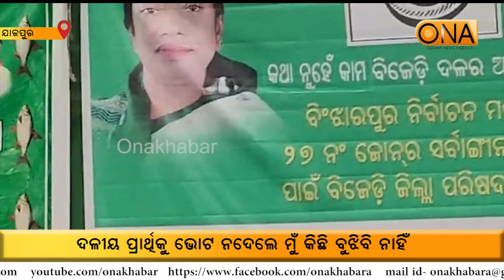i won't take any resposibility if party's candidate don't get any vote